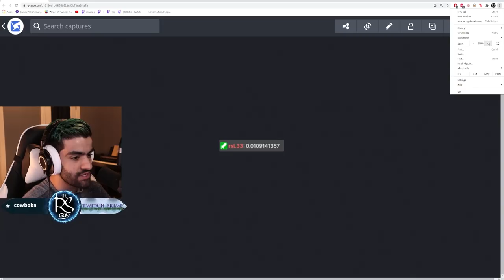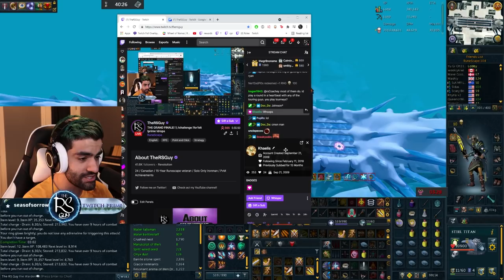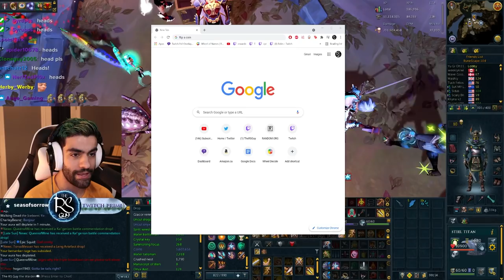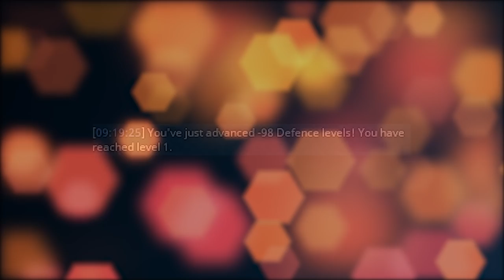The end of the series. (ARCH GLACOR FROM SCRATCH FINALE)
It's time for the grand finale!

I wanted to take a sec and apologize for the delays and inconsistency in getting this series uploaded. As some of you know I have a lot of anxiety especially surrounding editing YouTube videos that flares up every once in a while and makes it very taxing to make any sort of content. It flared up unexpectedly pretty much right in the middle of this series, and I find it very difficult to create work I’m proud of when I’m not feeling good about any of it. In the future I’m going to make sure to pre-edit a lot more, and make better use of my editing team so that the uploads can be a lot more consistent, but I thought I owed you guys an explanation as to why this series fell off the face of the earth. All that said, it's finally here and I hope you all enjoy! :)